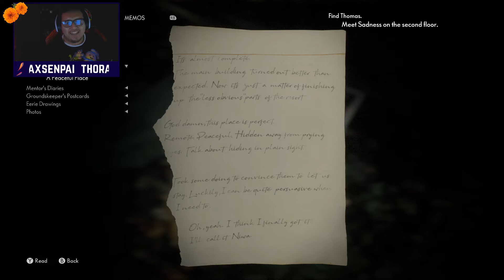The Maw - Let's Play THE MEDIUM (FULL GAME)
The game is a wild and confusing experience, but I am enjoying myself. Is it a game that I will spend $49.99 on, not really. But since it is on game pass of course I will check it. It is a no brainer!

Social:
Store Pages For The Game (US)